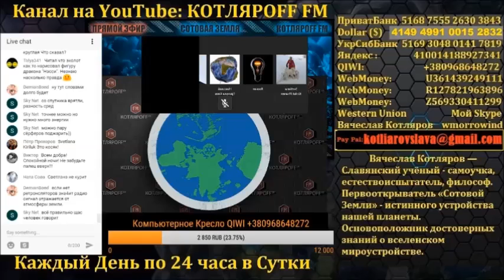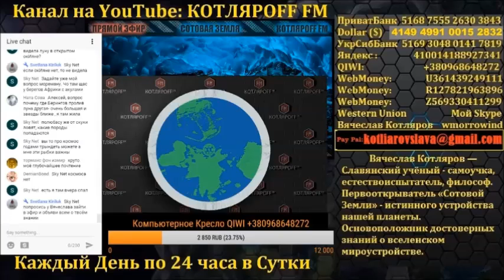ВМФ на КОТЛЯРОFF FM: Ни-кто ещё не видел Австралии.